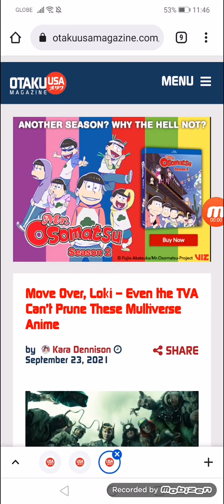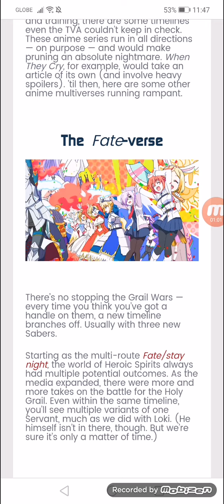Move Over, Loki — Even the TVA Can’t Prune These Multiverse Anime